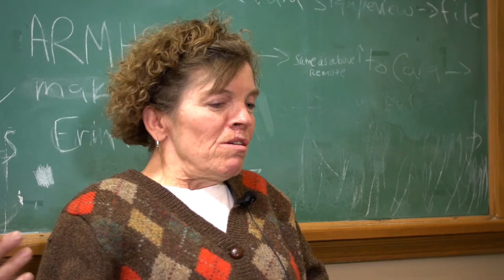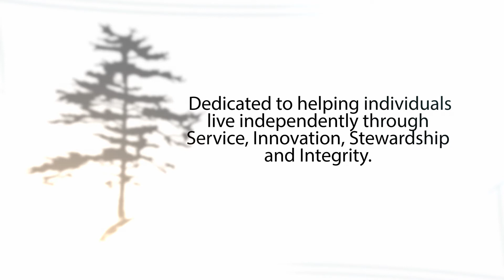BeechWood - Our Story - Long Version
BeechWood Inc is a nonprofit corporation dedicated to helping all individuals live independently by providing supportive services. training, advocacy, and supervision.